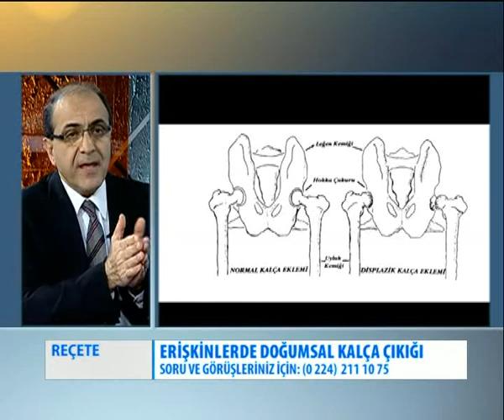REÇETE -17.12.2014- PROF.DR.ÖMER FARUK BİLGEN